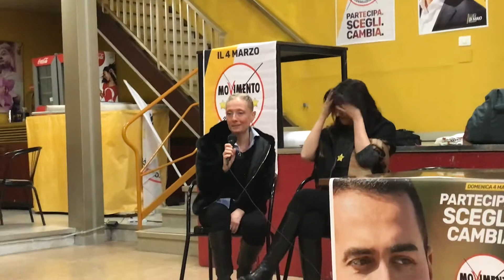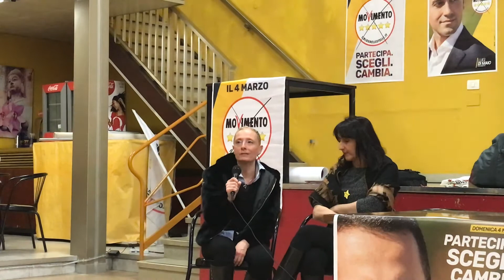Presentazione candidati M5S a Carcare